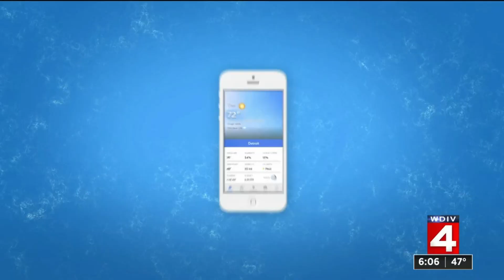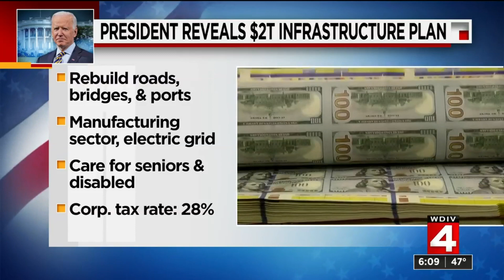Local 4 News at 6 -- March 31, 2021